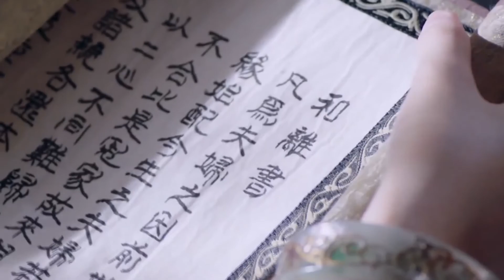古代美女芸汐无意中发现了龙非夜的和离书，伤心欲绝 蓝光1080p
丨精彩一刻丨国民解压神剧丨古装剧丨都市剧丨演技派 | 玄幻 | 穿越 | 喜剧 | 抗日剧丨搞笑丨经典剧丨都市剧丨 闯关东丨